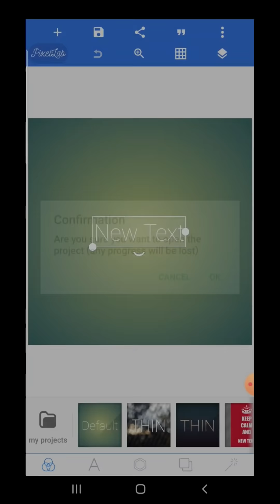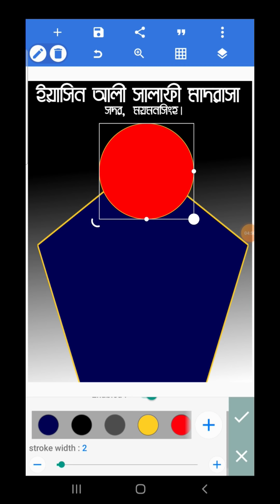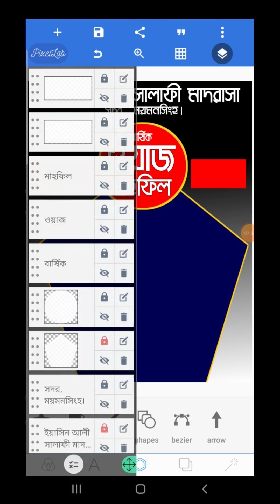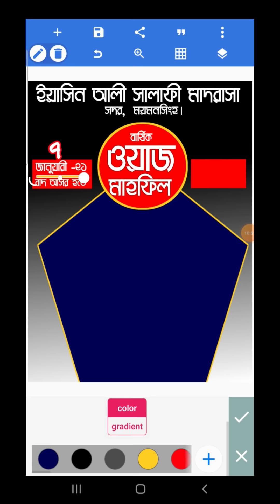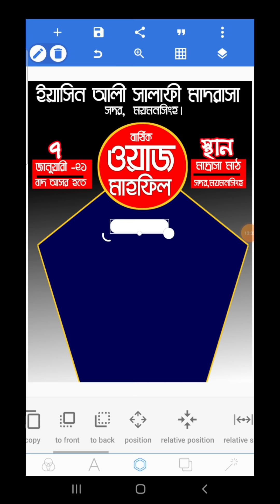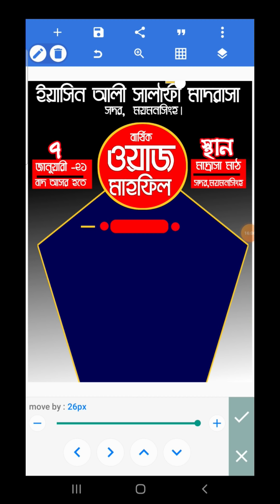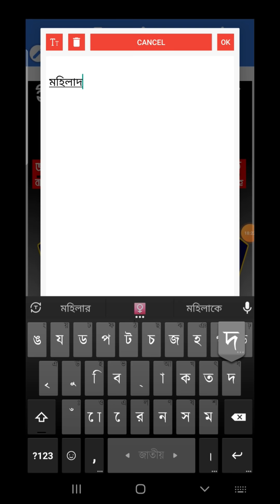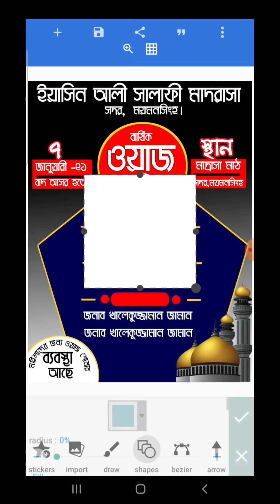Waj Mahfil Poster Design In Mobil Pixllab Apps || ওয়াজ মাহফিলের পোস্টার ডিজাইন মোবাইল দিয়ে ২০২২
Waj Mahfil Poster Design || ওয়াজ মাহফিলের পোস্টার ডিজাইন । waz mahfil poster free plp file download for mobile  । bangla design file download । Graphic design bangla Tutorial ২০২২ ।
ইসলামিক ওয়াজ মাহফিলের পোস্টার ব্যানার ডিজাইন কিভাবে বানাবেন ফটোসপের মত করে মোবাইল দিয়ে । ধন্যবাদ ।